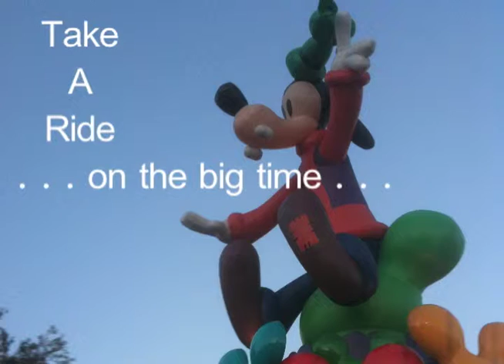Take a Ride . . . (on the big time)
Take a Ride - Denis Farley, Donald Kesler, 1990
Pouring Rain Music - BMI
Produced by Denis Farley for Pouring Rain Music.
Recorded at the TuneCastle, Goodlettesville, TN., May 23, 2001.
Randall Merryman - engineer, production.
Dave Powelson - guitars, production.